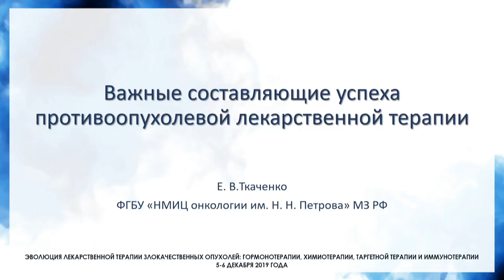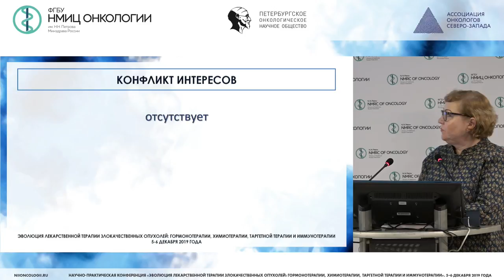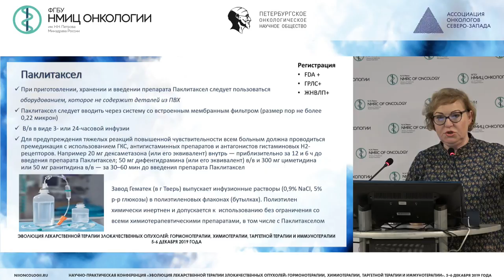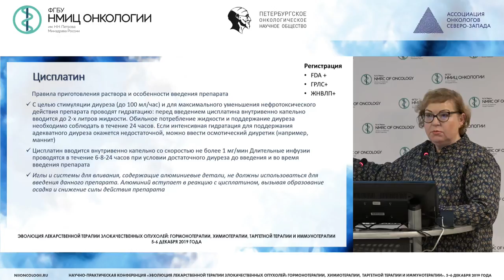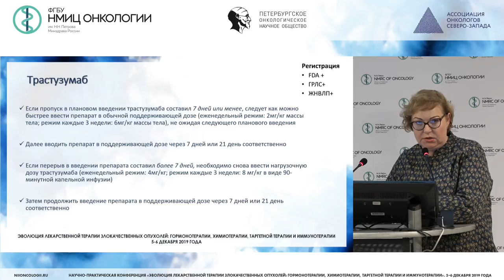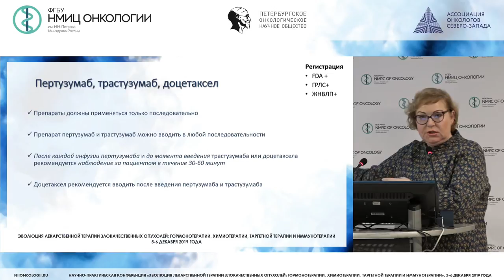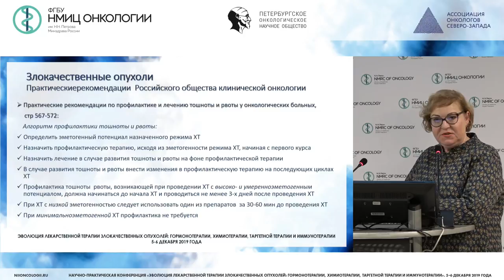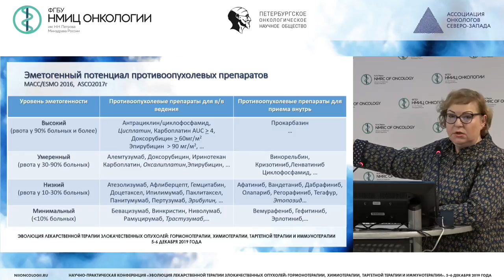Важные составляющие успеха противоопухолевой лекарственной терапии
Ткаченко Елена Викторовна
к.м.н., научный сотрудник научного отдела инновационных методов терапевтической онкологии и реабилитации, заведующая отделением - врач-онколог отделения краткосрочной химиотерапии, ФГБУ «НМИЦ онкологии им. Н.Н. Петрова» Минздрава России, Санкт-Петербург